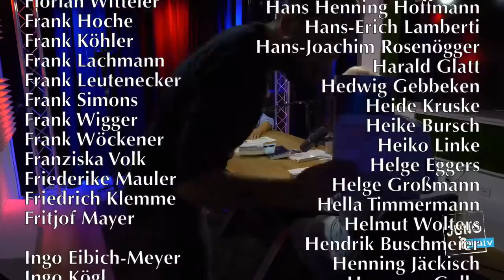Extremismusforscher Hajo Funke - Jung & Naiv: Folge 527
Zu Gast im Studio: Hajo Funke. Er ist ein deutscher Politikwissenschaftler und lehrte von 1993 bis zur Emeritierung 2010 am Institut für Politische Wissenschaften der Freien Universität Berlin. Sein Schwerpunkt liegt auf den Untersuchungen zu Rechtsextremismus und Antisemitismus in Deutschland. Wir sprechen über den Abzug aus Afghanistan, die Causa Hans-Georg Maaßen, den Bundesverfassungsschutz, Rechtsextremismus, die AfD, Machiavelli & Söder, Antisemitismus, Felix Klein, Achille Mbembe, Black Lives Matter in Deutschland, unsere Kolonialgeschichte, struktureller Rassismus uvm. + eure Fragen

Bitte unterstützt unsere Arbeit finanziell:
GLS Gemeinschaftsbank